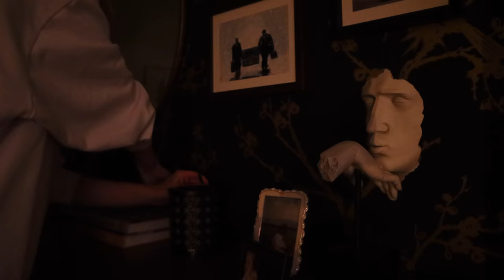NYC *Night* Apartment Tour || Manhattan Studio High-Rise w/ Floor to Ceiling Windows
NYC *night-time* Luxury Manhattan Studio Apartment Tour | aesthetic cozy vibes, floor to ceiling windows, high-rise condo with INSANE city views!

honorable mentions //
*all art (each individual piece is linked in my original apartment tour video - linked above)
Entry Way ||
amazon painting
entry table
Living Space ||
fake plant (add some string lights around it)
dining table set (comes w/ chairs)
dining lamp
alexa enabled dimming lights
Office & Bedroom ||
skylite (universe star light)
   paint color: Behr Starless Night
mirror/windows (?)(lol)
hanging lights
Bathroom ||
*all storage stuff linked in my original apartment tour video (linked above)
shower organizer
peel & stick stainless steel hooks

◤ YouTube essentials
》my cameras:
》music in this video (Music by The Natterjacks - Wind No Rain Music by Naomi - Osaka

*I DO NOT HAVE A TWITTER OR FACEBOOK*

time stamps //
00:00 intro
00:39 living space
05:17 bedroom
10:06 bathroom
12:19 walk-through
14:58 words of inspo